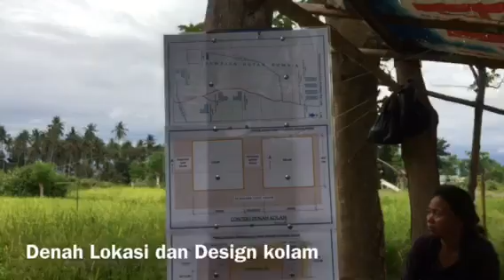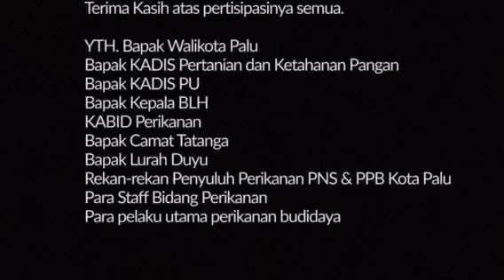Pembuatan Kolam Ikan Lele Dari Bambu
Pembuatan Kolam Ikan Lele Dari Bambu Untuk Tujuan Ekowisata Kota Palu